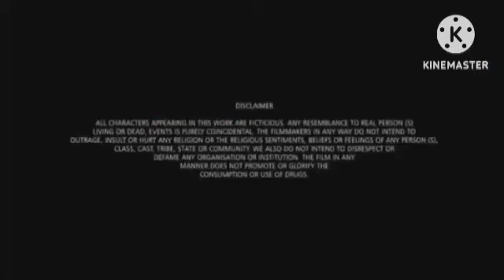Batti Gul Meter Chalu Review Explained analysis & Facts | Shahid Kapoor | Shraddha Kapoor | Divyendu